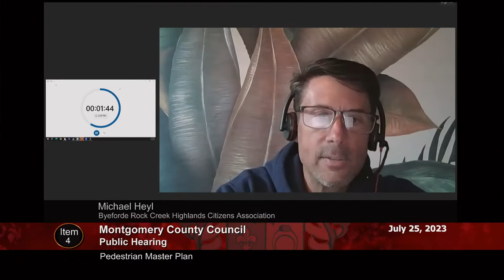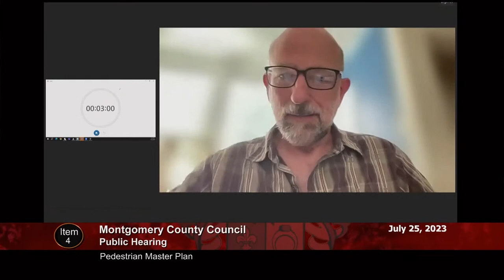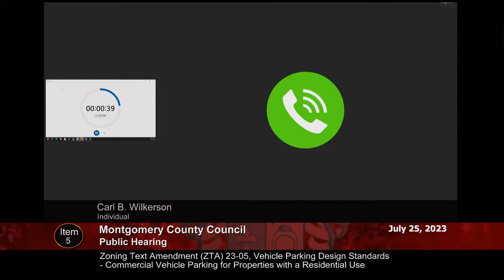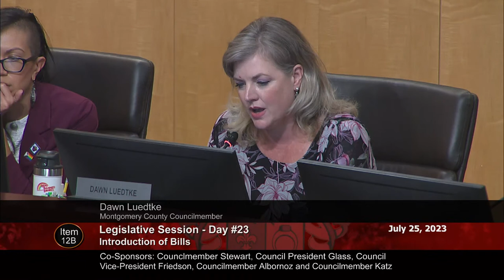Council Session (pm)